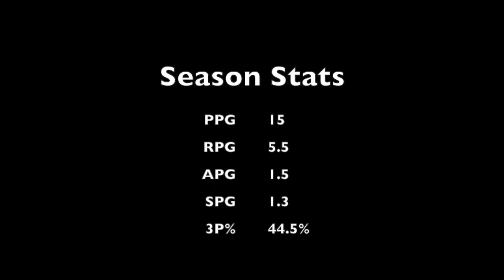Nicholas Paulos 2017-18 Season Highlights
Highlights of Nicholas Paulos from the 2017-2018 Season with Psyhiko B.C. in Greek league. Season Statistics: 15 PPG, 5.5 RPG, 1.5 APG, 1.3 SPG, 44% 3 point shooting percentage.